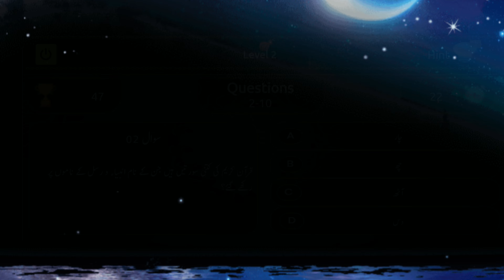Quran karim ki kitni Surate he jinke naam Ambiya wa Rasool ke namo par rakhe gaye he